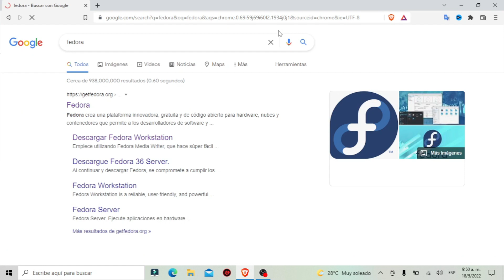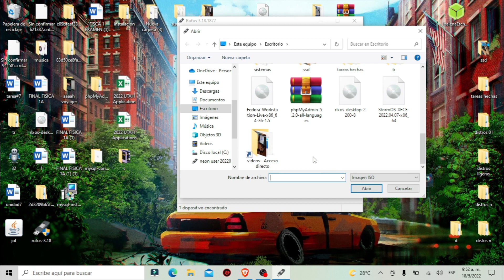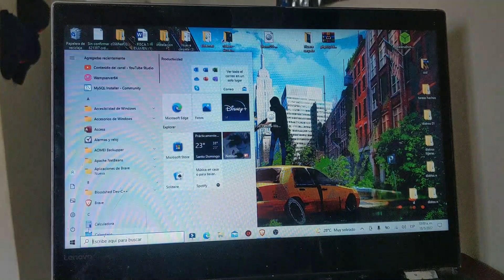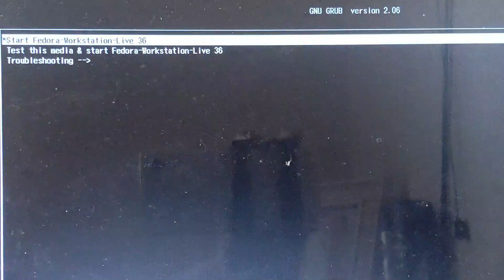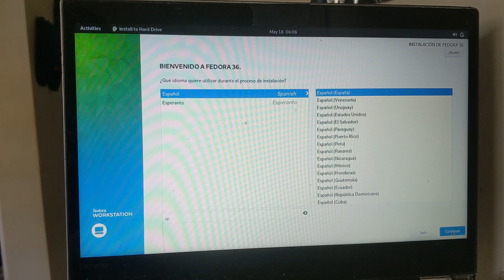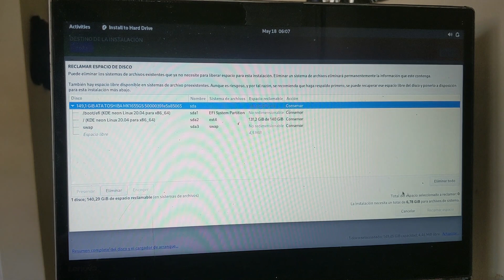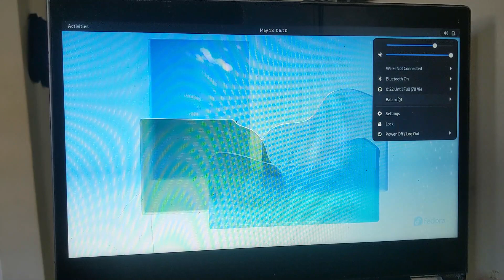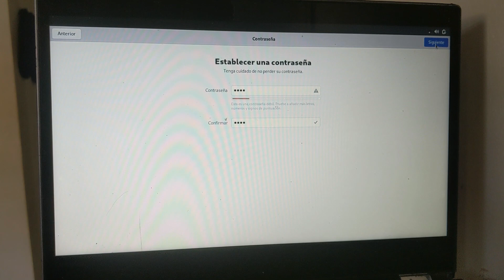como instalar fedora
Este sistema te va a encantar, necesitas tenerlo, este es una distribucion de linux que se llama fedora,

Nitux

Li

Linux,GNU/